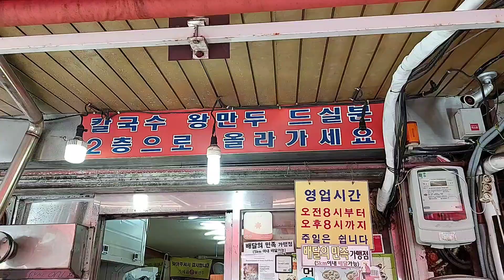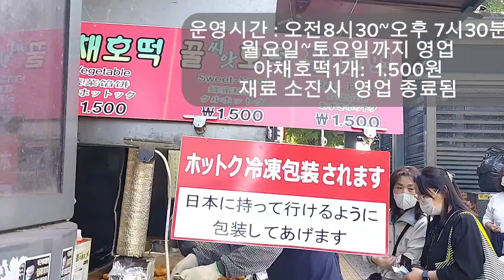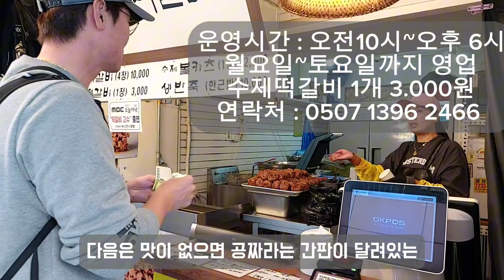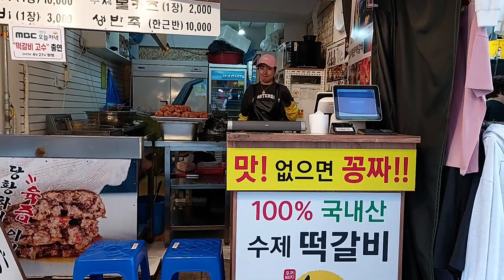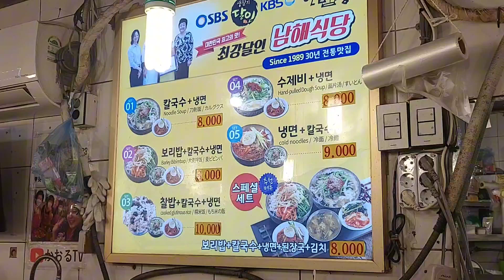남대문시장 갈치조림/칼국수/원조야채호떡 등 리얼 맛비교 맛에대한 개인적인 차이가 있으니 참고만 하시길 추천드립니다 ^^ 침이 고이는 맛집! 함께 가보시죠~